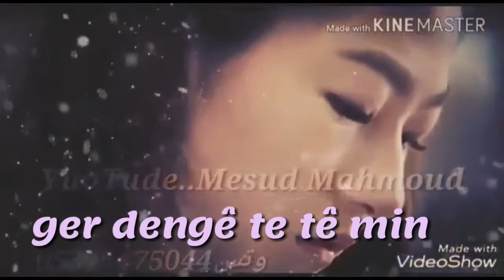اغنية كردية حزينة حالات واتساب كردي حزين 2021 أجمل اغنية كردية حزينة